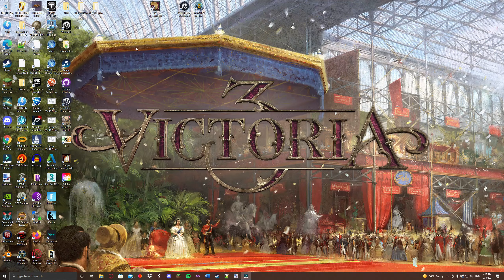Victoria II - The GFM Mod | An Austrian Germany |Austria| - Part 3 (Final) [The German Superpower]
Austria, former Emperor of the Holy Roman Empire has been embroiled in a war for diplomatic influence of the disparate German Minors against Prussia. Only time will tell who the true victor shall be, as King Ferdinand of the Austrian Empire seeks a much greater destiny for the Austrian, and German peoples.

0:00 - Introduction
5:37 - Preparing for War
6:45 - The Death of Victoria
9:00 - A Vicky Unit Explanation
12:30 - Goodbye Turkey?
15:05 - Funky Tanks
16:00 - Plan Moving Forward
19:25 - War for Heligoland!
25:57 - Die France, Die!
30:10 - The Russians Join Against Us!
33:00 - Into the East!
41:23 - A Dismantled Russia
48:16 - A 'Great War' Erupts!
1:01:55 - Peace Attained
1:07:00 - The End of an Era?
1:17:33 - Outro